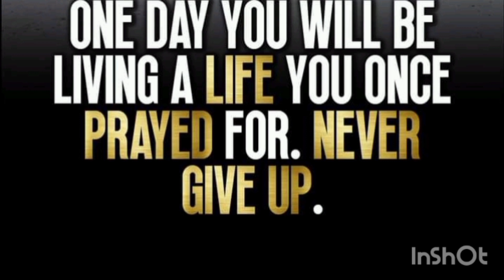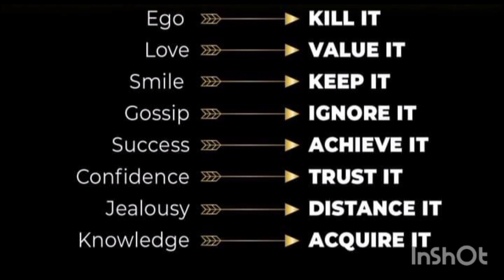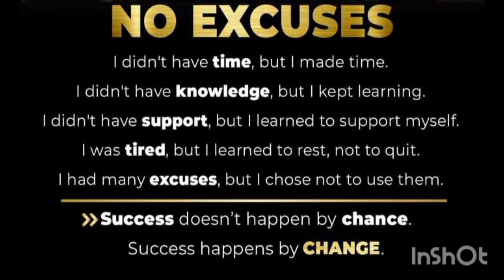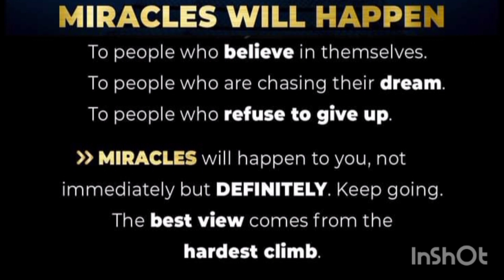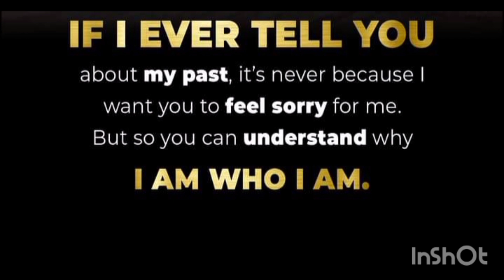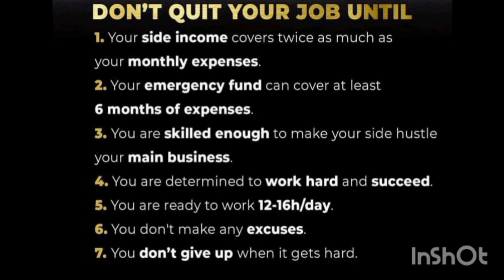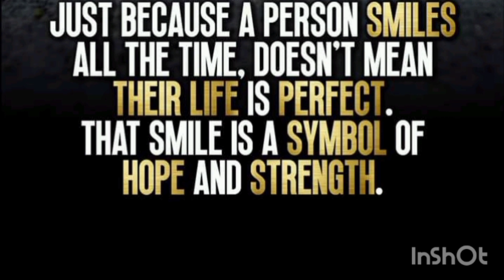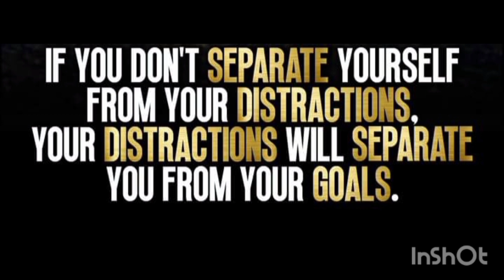Motivational Quotes 💫✨💞|Rukhsana Nazir Official